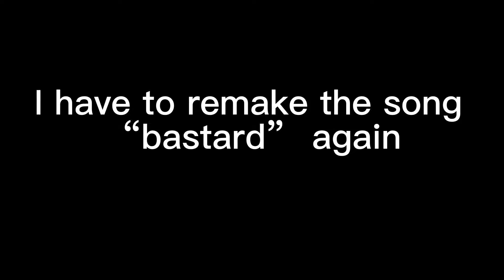Some very bad news… (pear)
I’ll put things here soon